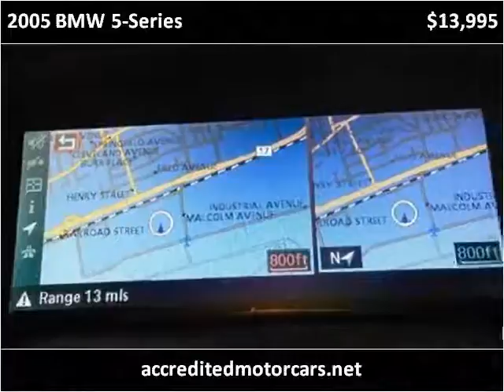2005 BMW 5-Series Used Cars Little Ferry NJ